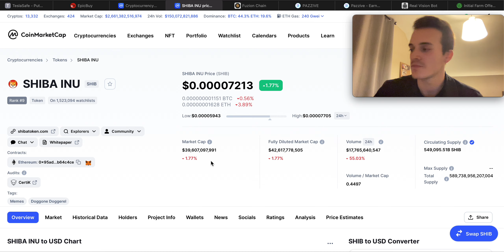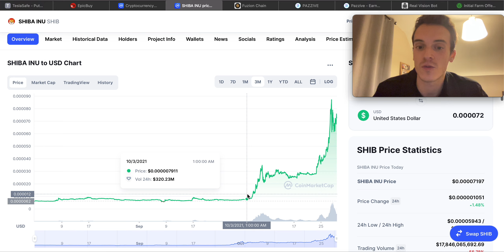SHIBA INU COIN IS GOING TO SKYROCKET!!! HERE’S WHY!!! Shiba Inu Price Prediction SHIB COIN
In this video we will talk about shiba inu price prediction,SHIB news,shiba inu analysis,SHIB review, SHIBA INU predictions, SHIB news, With Shiba Inu PRICE PREDICTION as well as SHIBA INU PRICE PREDICTION 2021 AND FINISH WITH SHIB PRICE PREDICTION 2021